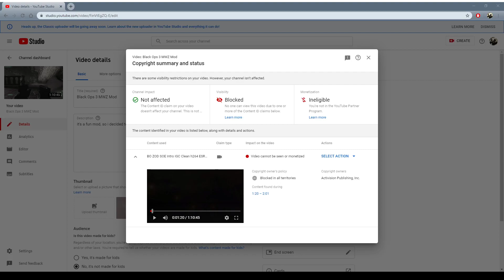Behind The Scenes! (Read Description.)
my black ops 3 stream has been blocked from viewing because of the fucking shadows of evil cutscene being unskippable for like 40 seconds. 10/10 great copyright system, youtube.